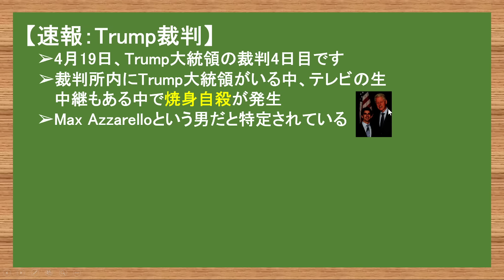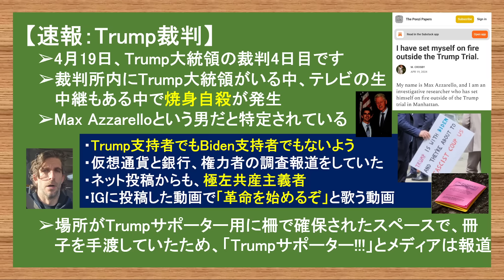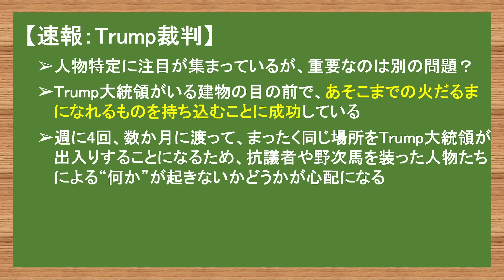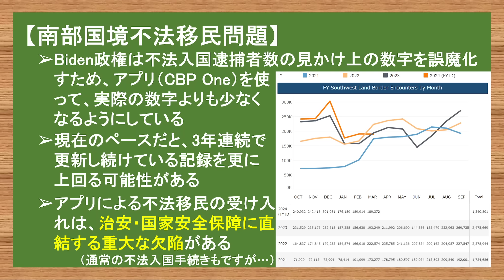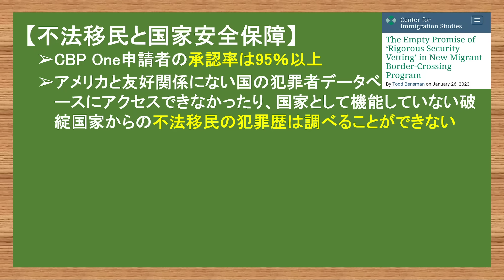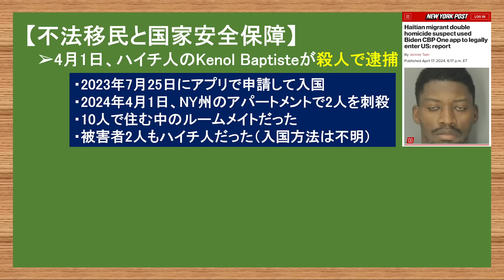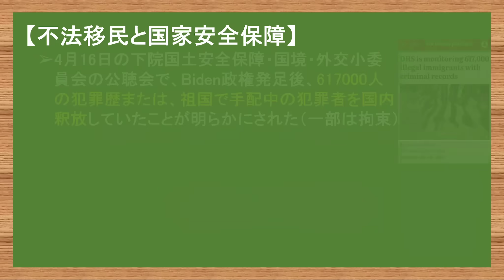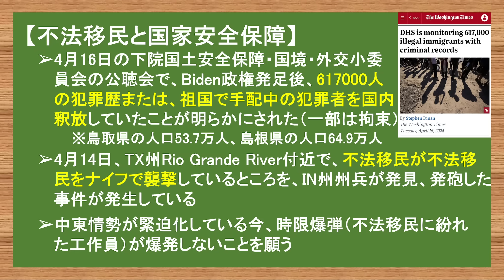4.19 裁判所の目の前でとんでもない事件発生/危惧されていた事件発生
【ポッドキャスト配信はじめてみました】

【第4弾書籍『日本人が知らない「陰謀論」の裏側』】
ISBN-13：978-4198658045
発売日：3月27日
出版社：徳間書店
今回のテーマは「陰謀論者と馬鹿にされた人に捧ぐ本」です。

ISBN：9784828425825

やまたつ

2021年春までユーコン準州の日本人1人だけの村で猫2匹と生活
2017年渡加、2019年永住権取得。